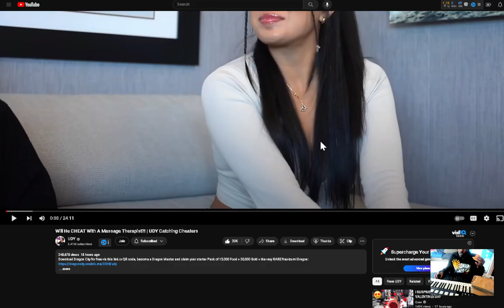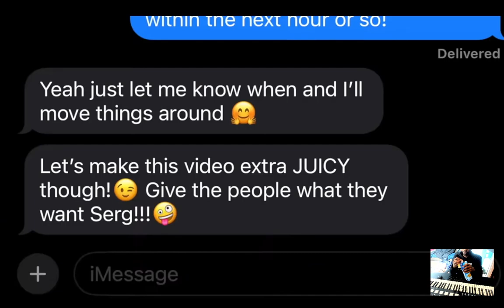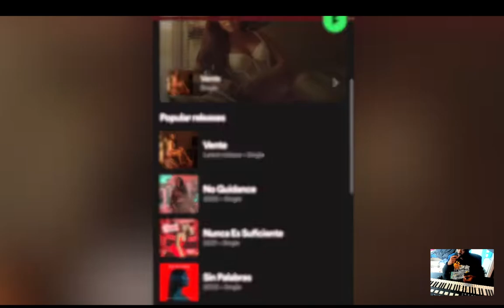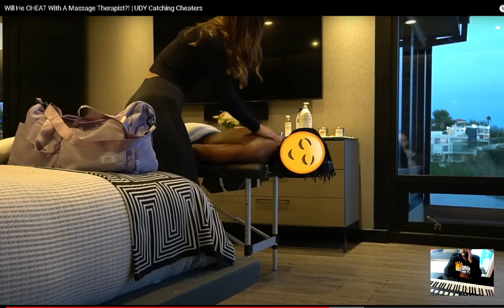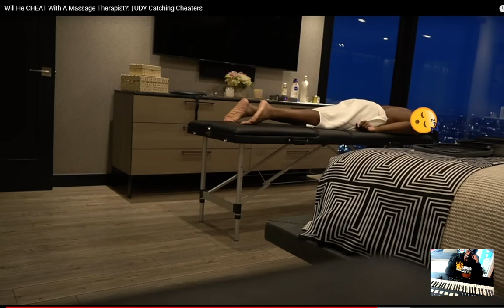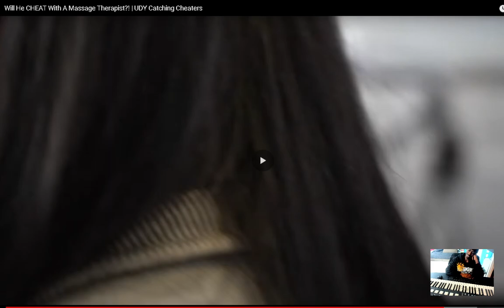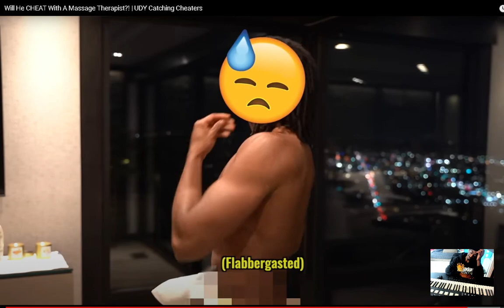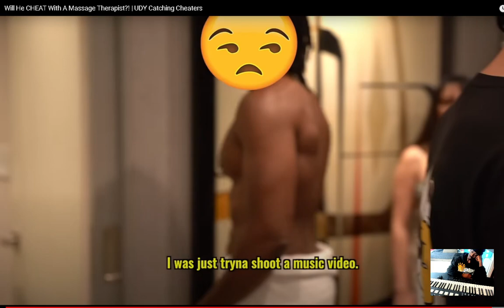Will He CHEAT With A Massage Therapist! UDY Catching Cheaters reaction EianTheProducer Tv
reacting to Will He CHEAT With A Massage Therapist! UDY Catching Cheaters reaction